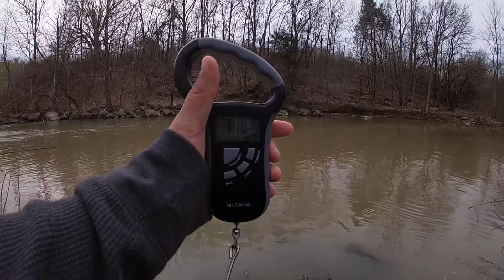That Rod BEND! - New PB ft. D.Jones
Woke up early this morning to hit the water with a NEW face on the CS Fishing channel! DirtyDJones — check out her awesome catch!

Googan Baits:
GooganBaits.com

2 winners will be chosen to receive a $25 gift card from BASS PRO SHOPS! So let’s get to going!